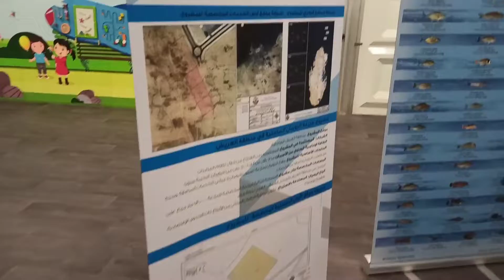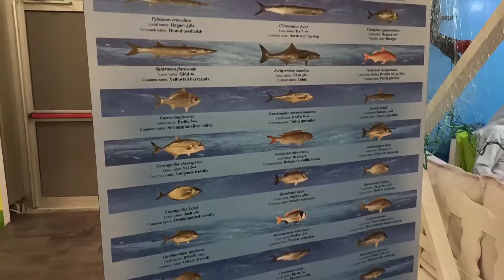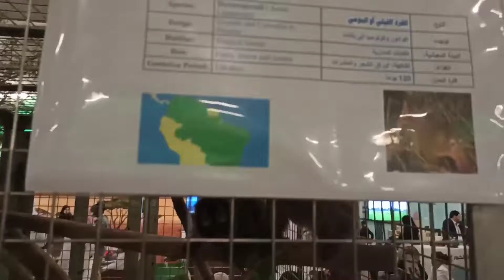Qatar National Day 18 dec 2021 Celebrations || Darb Al Sai Show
Aslam.o.Alaikum Dear Viewers,
Welcome to "Malik Adnan Youtube Channel"

✅LIKE__________________________________________

✅SHARE_______________________________________

✅SUBSCRIBE___________________________________

_______________Disclaimer_______________